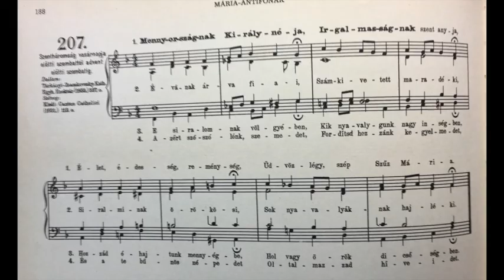SZVU 207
If the music title is "JKS" or "SZVU" the music is out of either the 1936 Slovak book "JKS"  "Jednotny Katholicky Spevnik"  (translated roughly to English it is the "Uniform Catholic songbook" ) by Spolok Vojtecha, 565 pages.
I  purchased the actual organist version of the book from Martinus books in Slovakia.
Or
The music is out of the Hungarian book "SZVU"  (Szent vagy, urami!)
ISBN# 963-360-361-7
Harmat Artur and Sik Sandor, Budapest
I have  purchased the actual organist version of the book from Antikvarius books in Hungary, I have never heard any of the music in either book before  buying them recently, so it's all new to explore!

I use the iQ6 Zoom dual mic plugged into an iPhone for recordings done after about 2019

Slide shows of the work progress over the last year from Dec 2015 to Around Sept 2016

Working as of May 2020:

Swell:
8' Stopped Diapason
8' Violin Diapason
4' Flute Triangulare (From 1957 Moller, Opus 9122 Carlisle PA) Extended to 8' with St Diapason 1-12 from Moller Opus 6447 of 1932
8' Salicional from Moller Opus 6447 of 1932

Great:
8' Open Diapason
8' Doppleflute (Uses Melodia bass 1-12) (from 1927 Kilgen)
8' Melodia
4' Octave (from 1927 Kilgen)
8' Dulciana  (from Moller Opus 6447 of 1932)

Pedal:
16' Bourdon 44 pipes (#1 scale from 1934 Reuter)

To be brought "on line" soon;

16' Lieblich Ged 1-44 (Basement, from Moller Opus 6447 of 1932, winded by Kinetic blower)
2nd Open DIapason 1-61, (from Moller Opus 6447 of 1932)
2nd 8' Stopped Diapason 1-61 (from Moller Opus 6447 of 1932 likely to be used as 8' flute traverso